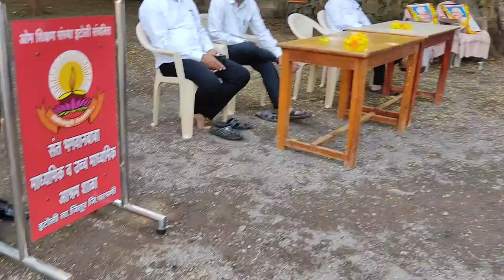म. गांधी व लालबहादूर शास्त्री ( जयंती ) यांचे वेचक व वेधक विचार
school educational Birth anniversary of Mahatma Gandhi and Lalbahadur Shasti is celebrated in our school at Sant Bhagwan Baba Secondary and Higher Secondary Ashram School Itoli, tq. Jintur, Dist. Parbhani.

At this time our teachers expressed some selective and attentive thoughts of those great Indian  🇮🇳 Heroes. Those thoughts are inspirational for listeners and can change ones life.